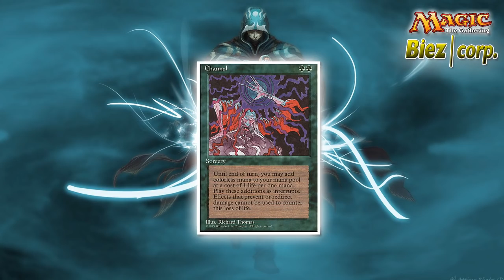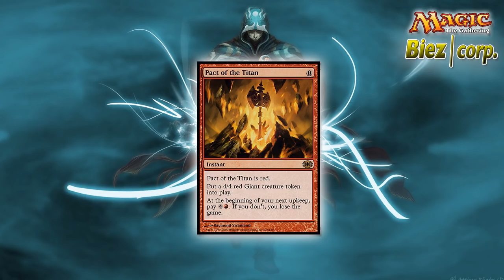Biez Corp.- Como perder una partida y quedar como un señor.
Lo importante no es ganar... decía el dicho.
Y yo añado: Y puestos a perder, hagámoslo como de forma épica,, haciendo amigos y como un señor¡

Aquí os dejo una de las múltiples formas que existen de perder una partida quedándote con:
- 0 cartas en la mano
- 0 permanentes en juego
- 0 cartas en al biblioteca
- 0 cartas en el cementerio

,o dicho de otra manera, todo tu mazo exiliado.

Si os apetece compartir alguna otra, abajo en la cada de comentarios es un buen lugar.

Nota: En el minuto 10:50 dicho que las cartas de mi biblioteca se van al cementerio, pero obviamente y como podéis ver, se exiliar. Fallo mio al hablar.